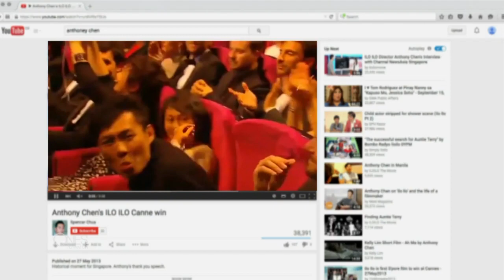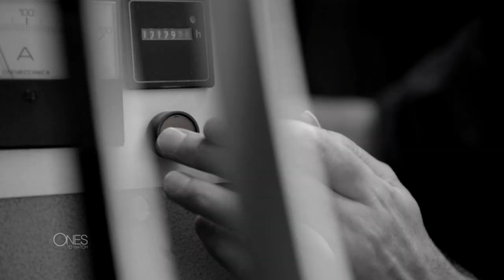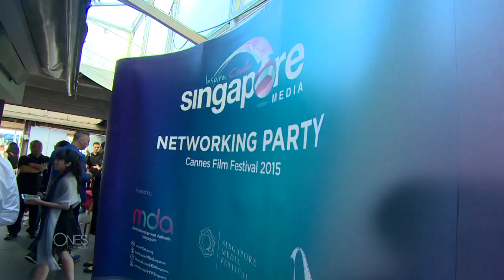Director's dream screening turns to nightmare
Anthony Chen's film broke down three times during its premiere in Cannes -- but he walked away with a top prize